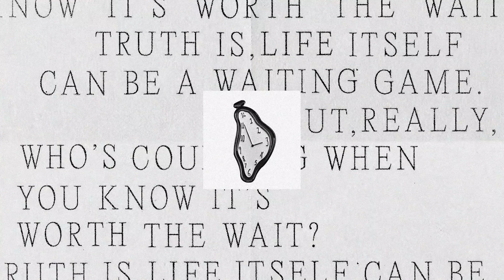SHOP ON-DEMAND | ALOHAS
Discover our vision about the value of time. A new story to showcase our on-demand system.